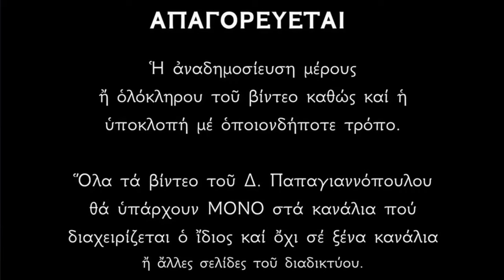🌸 Κυριακή των Βαΐων 28 Απριλίου - Ευαγγέλιο : Από το «Ωσαννά» στο «σταύρωσον» !!!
Ὁ Χριστὸς μᾶς εἶχε εὐεργετήσει τοὺς πάντες μὲ τὸν δικό Του μοναδικὸ τρόπο.
Οἱ ἄνθρωποι ποὺ εὐεργετήθηκαν ὅταν εἶδαν ὅτι δὲν τοὺς ἱκανοποιεῖ τὰ θελήματα ἀπὸ τὸ ὡσαννὰ ποὺ φώναζαν τὴν Κυριακὴ τῶν Βαΐων, φώναζαν «σταύρωσον αὐτὸν» τὴν Μεγάλη Παρασκευή...!!
Εἴδατε πόσο εὔκολα μεταβάλλεται ὁ ὄχλος ;;
Ἄραγε σὲ πόσους ἀπὸ ἐμᾶς δὲν συνέβη αὐτό ;;
Ἂν θέλουμε νὰ λεγόμαστε καὶ νὰ εἴμαστε κατ'ουσίαν χριστιανοὶ θὰ πρέπει νὰ ἀνέβουμε ὁ καθένας μας τὸν Γολγοθᾶ τῆς παρούσης ζωῆς φορτωμένοι στὸν σταυρὸ μᾶς (δηλ. τοὺς ἀγῶνες ὑπὲρ τῆς πίστεως).

«Καὶ ἔσεσθε μισούμενοι ὑπὸ πάντων διὰ τὸ ὄνομά μου»
«Εἰ ἐμὲ ἐδίωξαν καὶ ὑμᾶς διώξουσι»
Αὐτά μας εἶπε ὁ Διδάσκαλος καὶ Κύριος, αὐτὰ καὶ θὰ πρέπει νὰ κάνουμε.

Νὰ κλείσουμε τὰ αὐτιά μας στοὺς ψεύτικους ἐπαίνους τοῦ ὄχλου...
Ὁ ὄχλος πάντα καταλήγει στὴν ἀπώλεια...
Ὁ Χριστὸς δὲν θέλει ὄχλο ἀλλὰ συνειδητοποιημένους μαθητὲς ποὺ νὰ εἶναι σὲ θέση νὰ θυσιαστοῦν γιὰ τὸ ὄνομά Του.

«Οὐ τὸ πλῆθος σωζόμενοι, ἀλλ'οι ἐκλεκτοὶ τοῦ Θεοῦ»
(Μέγας Βασίλειος)
Δὲν θὰ σωθεῖ τὸ πλῆθος (ἡ πλειοψηφία), ἀλλὰ οἱ λίγοι ἐκλεκτοὶ τοῦ Θεοῦ.
Μακάρι νὰ μπορέσουμε καὶ ἐμεῖς διὰ τῆς ὀρθῆς πίστεως καὶ τοῦ προσωπικοῦ μας ἀγῶνος (τὸ κατὰ δύναμιν) νὰ φανοῦμε ἀντάξιοι τῆς προσκλήσεως ποὺ μᾶς κάνει ὁ Θεός, γιὰ νὰ μὴν ἀκούσουμε σὰν τὶς μωρὲς παρθένες «Οὐκ οἴδα ὑμᾶς» !!!

Δημήτριος Παπαγιαννόπουλος, 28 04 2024